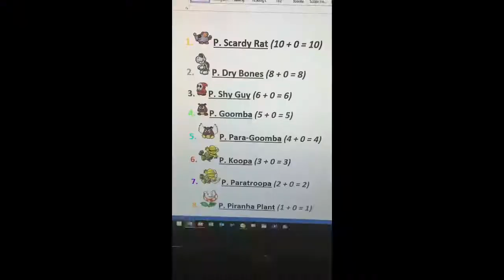Mario and Luigi Paper Jam Boss Rush Hard Pack Part 1{2} (Well, they didn’t see that coming…)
Mario, and his crew continue with their rematch against the Bowser Jr.s! Will they defeat them? Let's find out. Here's the link to the first part if you didn't see it.
music from mario party 9, and new super mario bros wii by nintendo.